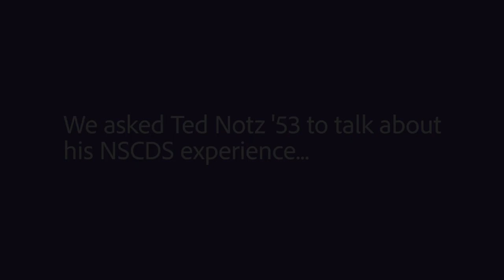Alumni Spotlight: Ted Notz ’53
Ted Notz '53, who joined our Alumni Board in 2018 and will be a current grandparent of an incoming Raider starting in the 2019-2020 school year, shares his memories of NSCDS, and thoughts about the School today.